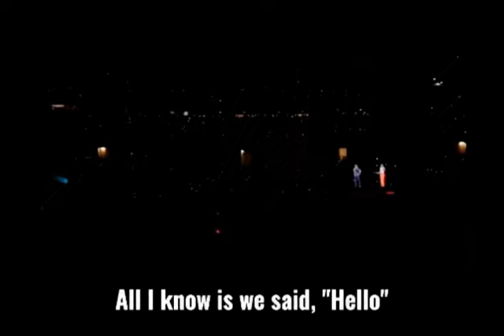🌺Taylor Swift and Ed Sheeran -EVERYTHING HAS CHANGED-♥️♥️♥️CTTO